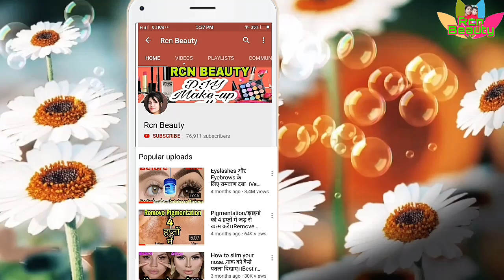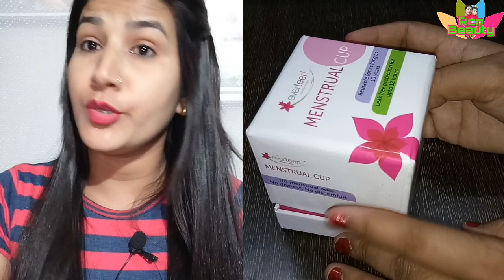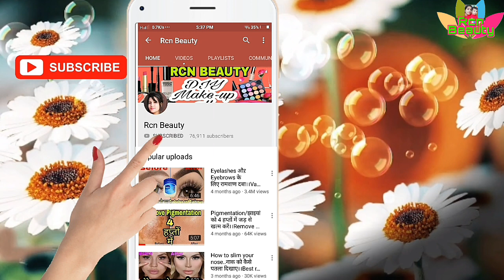अब period हो तो पैड नहीं Menstrual Cup लगाए||How to insert & Remove it?? My own Experience sharing..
Purchase link :--

enstrual Cup को कैसे यूज़ करें।।कैसे अंदर करे और कैसे निकाले। How to use| |How to insert & Remove|

How to use menstrual Cup
How to remove and insert
Periods me kya use kare
Sabse best menstrual Cup
Menstrual Cup
Best priedos products

           👉    All the content in this channel is made by me ,channel Owner (Rcn Beauty)

👉I'm not a licensed professional or medical practitioners .

👉Before using any content from my videos,first take permission..

👉I have made this channel  bring positivity & together ,so let get  friendship &  with clean mind .

👉If you are found, spreading hate & negativity, u will be blocked & reports  immediately..

💖💖So. Let get friendship, together, happily live & learn  each other ,grow up always, 💕💕